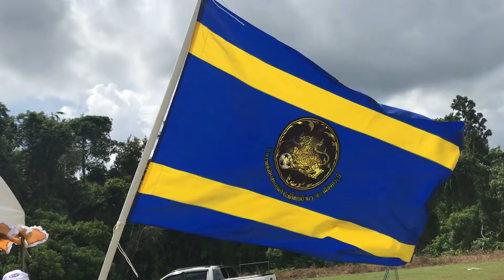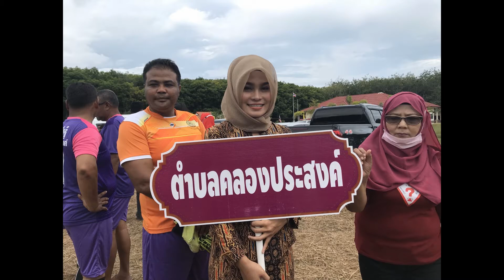ฟุตบอลอำเภอเมือง